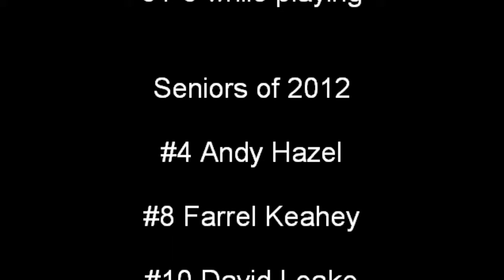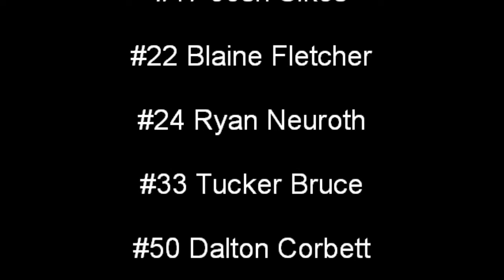Farrel Keahey's Tensas Academy 8 Man Football Highlight Film 2009-2011